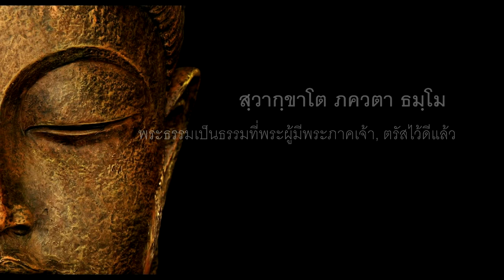ธรรมะภาษากลอน ไปเป็นเทวดา : ชีวิตคนเราก็เท่านี้ The Buddha Teachings : Mindfulness meditation #20